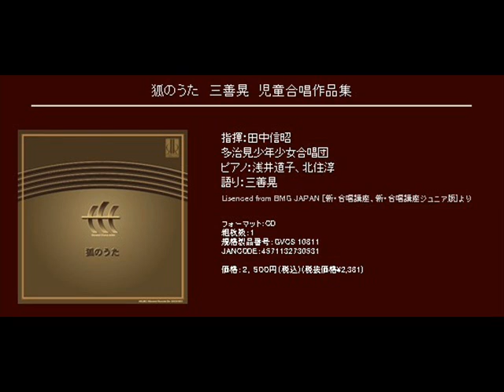Ⅰ- 三善晃 - 童声(女声)合唱のための「朝の羽ばたき」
童声(女声)合唱のための「朝の羽ばたき」

Ⅰ

指揮：田中信昭
多治見少年少女合唱団
ピアノ：浅井道子

[CD] 狐のうた　三善晃　児童合唱作品集  (Track04)